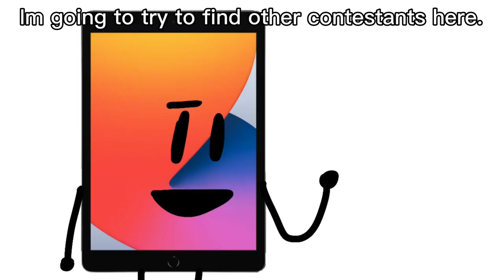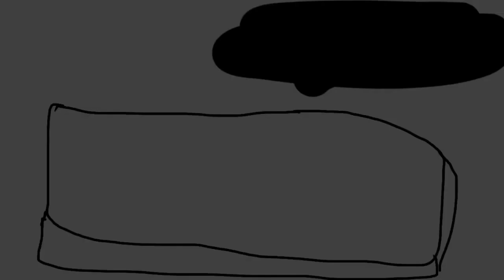TOBS 1: What A Beginning (REUPLOAD)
do. not vote! !

A IPad starts a competition between 4 people to compete in 5 challenges to give the winner a deepfried picture of a pipe that has magical powers!

object show